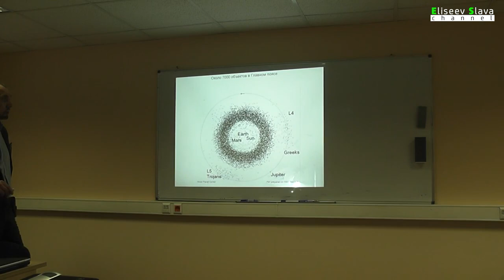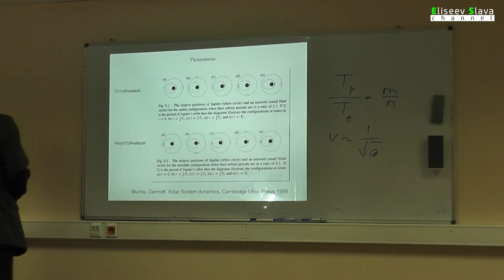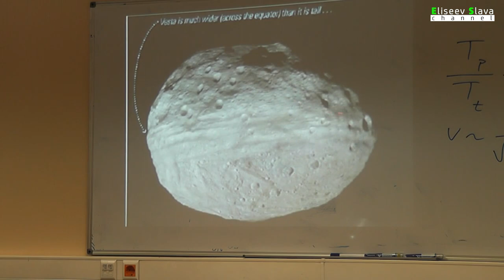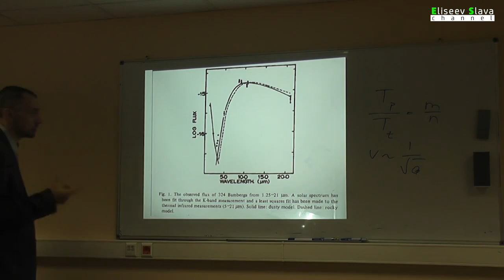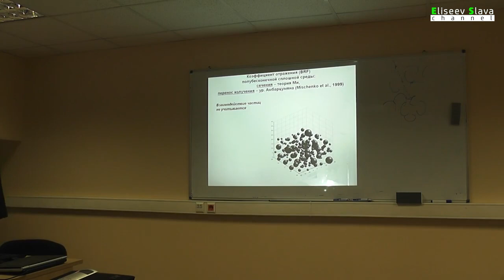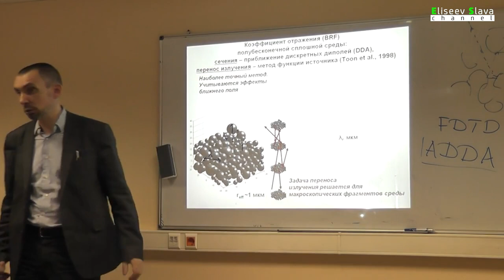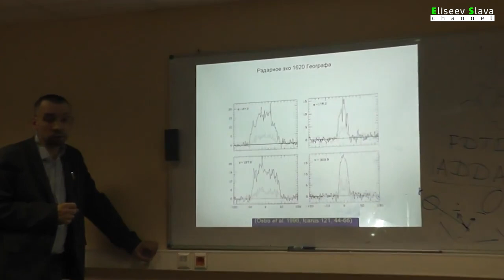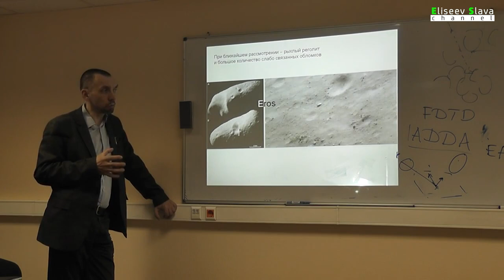Лекция №4 Астероиды. Физика планет и малых тел Солнечной системы.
Тема: Образование Астероидов
Лектор: Родин Александр Вячеславович, Кандидат физико-математических наук. Участник проектов "Марс Экспресс", "Венера Экспресс", "ЭкзоМарс", экспериментов на борту Международной космической станции.